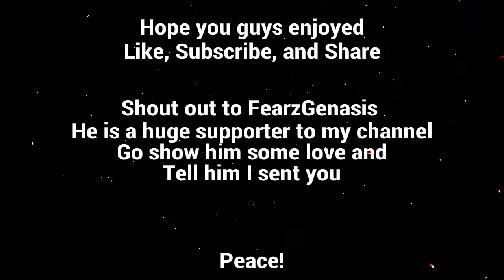Gta V Online Funny Moments | I'm Not Quitting YouTube!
I also made a new twitter @Flight_Mez, you guys can ask me any questions you have by tweeting at me! Have an HD day, Peace!